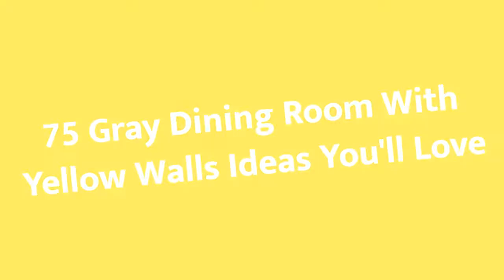75 Gray Dining Room With Yellow Walls Design Ideas You'll Love 🌈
0:00:00 - Intro
0:00:12 - Gray Dining Room With Yellow Walls Design Ideas You'll Love: Inspirations 1 to 25
0:03:03 - Gray Dining Room With Yellow Walls Design Ideas You'll Love: Inspirations 26 to 50
0:06:07 - Gray Dining Room With Yellow Walls Design Ideas You'll Love: Inspirations 51 to 75

Hello there!🌈